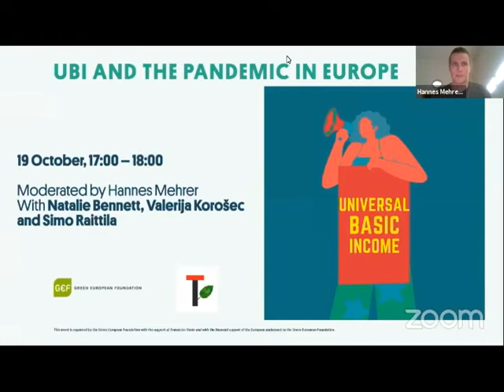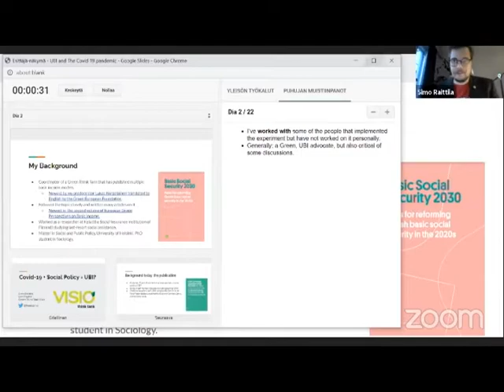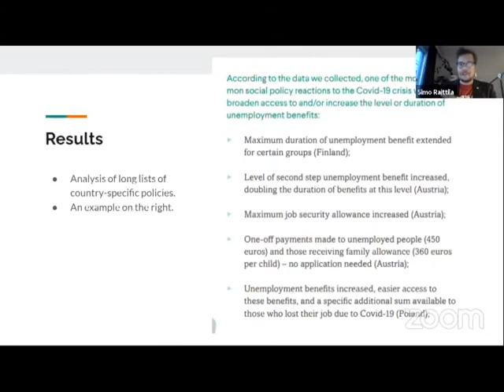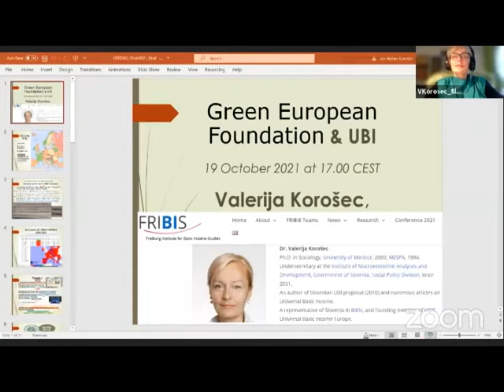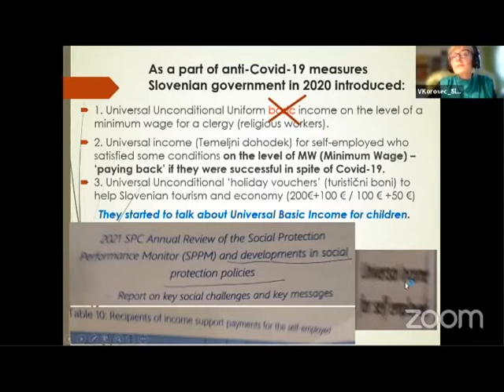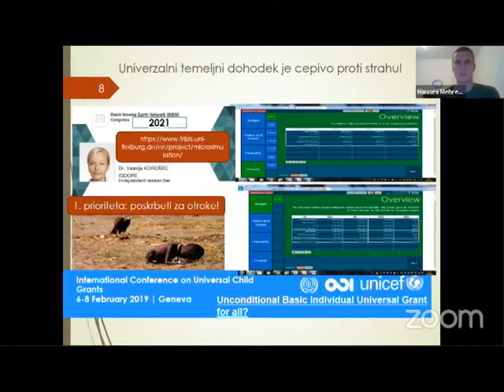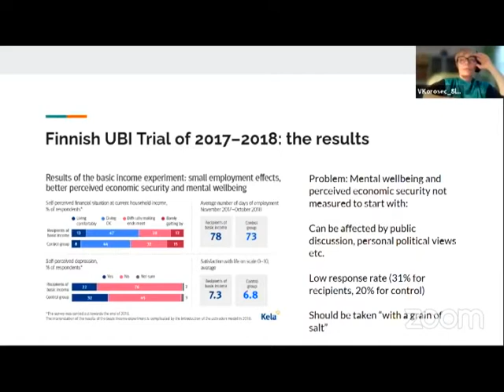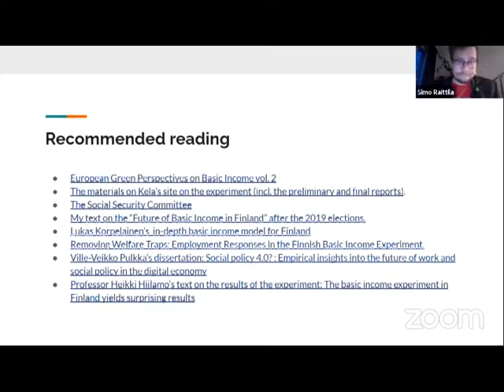UBI- Universal Basic Income & the COVID-19 pandemic (Webinar)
This webinar is part of our project  'A welfare state of the 21st century'. The Green European Foundation has been working on the topic of Universal Basic Income (UBI) for several years with the aim of opening a debate across Europe. We are now joining forces with other social actors to give this effort a broader scope.

During this session, we’ll put UBI on the spotlight as a driving solution to tackle poverty and income inequality and other problems in a changing world.

Speakers
• Valerija Korošec, PhD in Postmodern Sociology. She is a representative of Slovenia in the Basic Income Earth Network (BIEN) and the European Network for the Fair Sharing of Working Time.
• Natalie Bennet, Green member of the House of Lords in the UK. Former leader of the Green Party of England and Wales from 2012 to 2016. She previously spent 20
years working as a journalist, (the Bangkok Post, The Times, and the Guardian Weekly)
• Simo Raittila, Coordinator of the Finnish think tank Visio and a PhD student in Sociology at the University of Helsinki. In 2018 he worked on last-resort social assistance register research at Kela, the Social Insurance Institution of Finland.

Moderation:
Hannes Mehrer. Coordinator of the Basic income working Group of the German Green party and of the Green Network of UBI supporters.

This event was organised by the Green European Foundation with the support of Transición Verde and with the financial support of the European Parliament to the Green European Foundation. The European Parliament is not responsible for the content of this event.